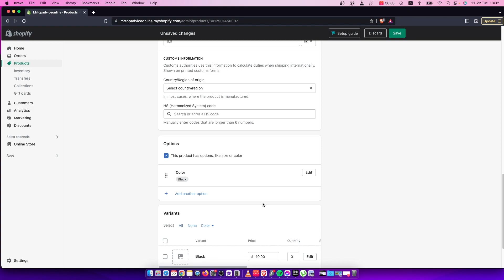Cómo agregar variantes de productos en la tienda Shopify